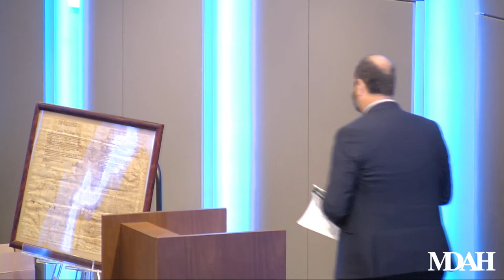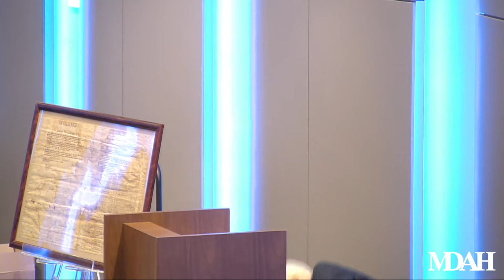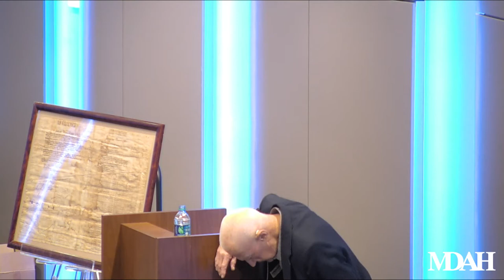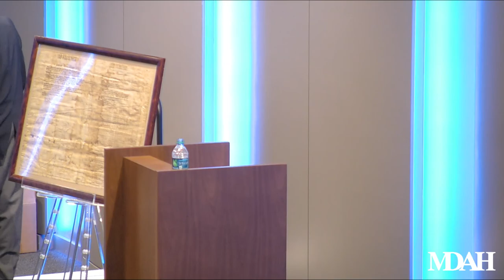History Is Lunch: Peter B. Miazza, "Voices Heard from the Grave: Jackson’s Greenwood Cemetery"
On October 31, 2018, Peter B. Miazza presented "Voices Heard from the Grave: Jackson’s Greenwood Cemetery" as part of the History Is Lunch series.

The 22-acre Greenwood Cemetery sits two blocks north of the state capitol building. Seven Mississippi governors, fifteen Jackson mayors, six Supreme Court justices, members of the clergy, college presidents, and more than 900 men who fought in the Civil War are interred at the graveyard—which also includes burials of African American citizens of the capital city.

“Until the turn of the twentieth century, nearly everyone who died in Jackson was buried in Greenwood Cemetery: male, female, rich, poor, black, white, enslaved, or free,” Miazza said.

Over the last decade Miazza has traveled across Mississippi and neighboring states while researching the lives of those people for his book. The earliest interments are nearing two hundred years in age.

“On January 21, 1821, Governor George Poindexter signed the legislation establishing Jackson as the new state capital,” Miazza said. “On January 1, 1823, further legislation included a provision for a burial ground—and since Jackson did not actually incorporate until January 21, 1823, the cemetery is almost exactly the same age as the city.”

Miazza’s book includes biographical sketches of a range of people interred at Greenwood, from Governor Albert Gallatin Brown to seamstress Mary D’Ambrogio, and from the formerly enslaved blacksmith and minister Marion Dunbar to George Walker Guice, the first Jackson policeman to be killed in the line of duty.

Peter Barr Miazza was born in Jackson. A graduate of Central High School, he went on to attend Mississippi College for two years before joining the U.S. Navy. For thirty years Miazza lived in the San Francisco Bay area while working for Pacific Telephone and AT&T. After retiring he moved back to Mississippi, where he has been active in the Greenwood Cemetery Association.